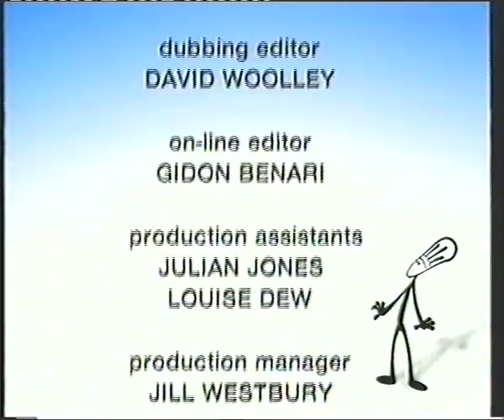Chef For A Night -'Chile With Everything!' - Steve Donovan & Eddie Baines